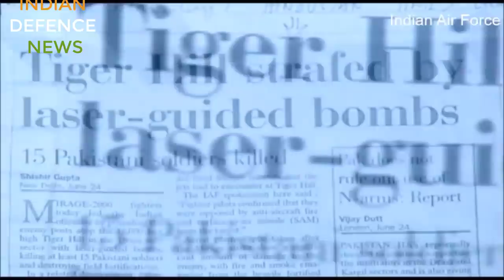54 ADDITIONAL MIRAGE fighter jet : advantages & difficulties # हिंदी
54 ADDITIONAL MIRAGE fighter jet : advantages & difficulties # हिंदी

indian defence news,defence news,hindi defence news,latest defence news,indian armyu news,surgical strike news,indian army stories,brave indian army,shifu ji.indian defence research review and analysis